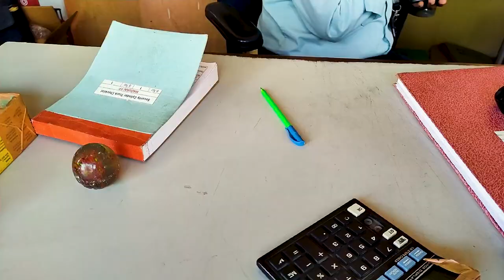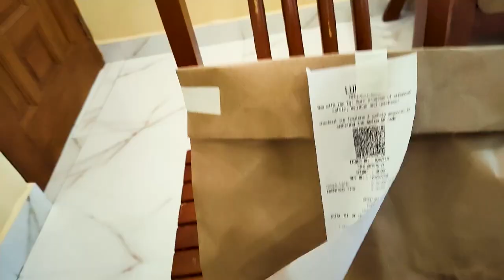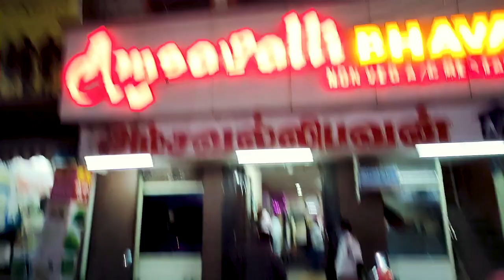Is Amsavalli overhyped - My Honest Opinion !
If you are watching my videos, then you must know that I stayed in Madurai for the completion of a project. This is just the continuation of my previous video.